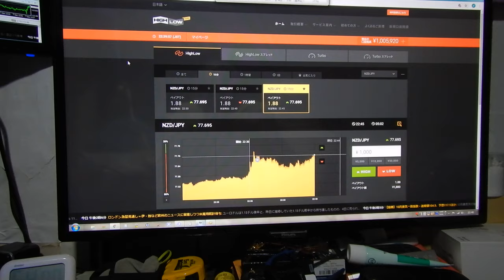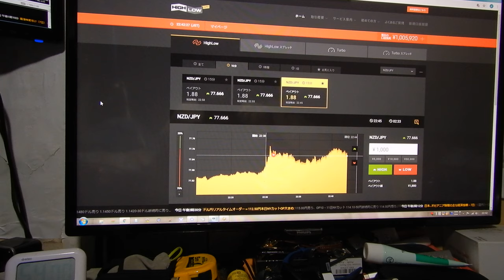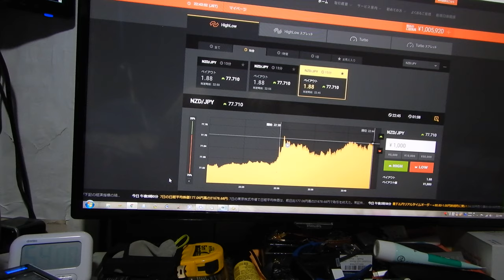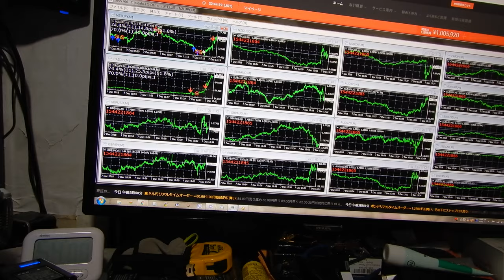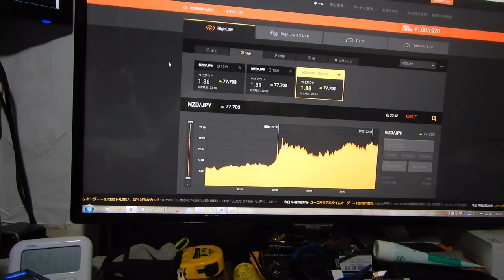2016年にzulutradeで世界1位になったバイナリーオプションスペシャリストの録画です。